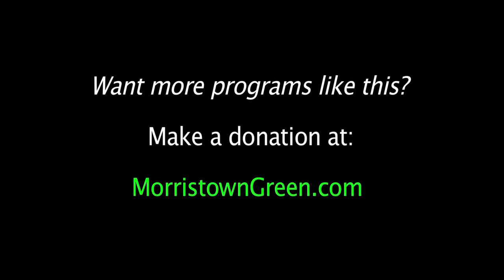Toby Walker Norwegian Medley at Acoustic Getaway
Listen closely as bluesman Toby Walker segues into a tribute to the Fab Four, at the Folk Project Acoustic Getaway, Oct. 11, 2014. Video by Kevin Coughlin for MorristownGreen.com.